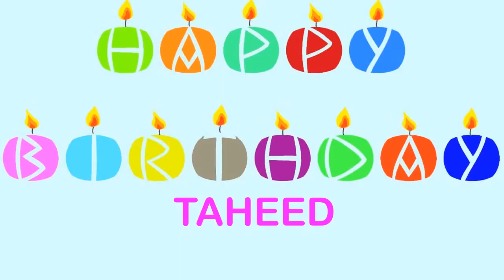Taheed Wishes & Mensajes7 - Happy Birthday